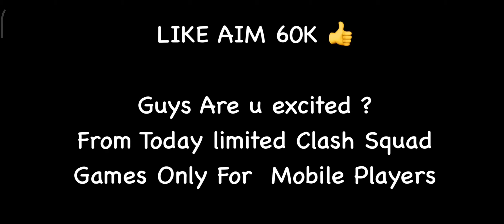White 444 vs genius 🤯 1 vs 1 Custom match 🎯 Ump God 🥶 White 444 Back 🤯🎯@NonstopGaming_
White 444 vs genius 🤯 1 vs 1 Custom match 🎯 Ump God 🥶 White 444 Back 🤯🎯
⚡para SAMSUNG A3,A5,A6,A7,J2,J5,J7,S5,S6,S7,S9,A10,A20,A21
Hlo Everyone 😁 ,

SEASION  2 PLAYER😙

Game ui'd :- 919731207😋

In game name :--NO JIBAN 777🪶☢️
In guild name:-NO E-SPORT🪶
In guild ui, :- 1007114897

Hope You Guys Like My Video , If You Like's My Video Then Please 🥺

THANK Q for u r All support guy's , N'd Keep supporting me 😉😁

     THANX FOR COMING HERE 😊

                   ☂️ IGNORE TAGS😅

JIBAN 777 PRO
JIBAN 777 HACKER
JIBAN 777 MONTAGE
JIBAN 777 ARMY YT
JIBAN 777 444
JIBAN 777 GAMEPLAY
JIBAN 777 ONETAP KING
JIBAN 777 DIAMOND GIVAWAY

RAISTAR VS JIBAN 777
RAISTAR VS PAGAL M10
PAGAL M10 GAMEPLAY
PAGAL M10 UID
PAGAL M10 HACKER
PAGAL M10 EXPOSED
PAGAL M10 SCAMER

RAISTAR VS AJJUBHAI

PAGAL M10 VS AJJUBHAI

AJJUBHAI VS AMITBHAI

FREE DIAMOND
FREE DJ ALOK
HOW TO HACK DIAMOND
ONETAP KING

Live​Freefire
free fire desi gamers
free fire two side gamers
desi gamers amit bhai
gyan gaming
rajesh tank gaming
elite pass season 28
elite pass season 27